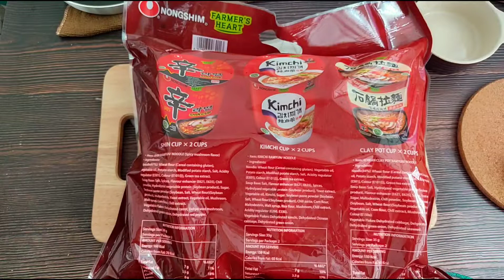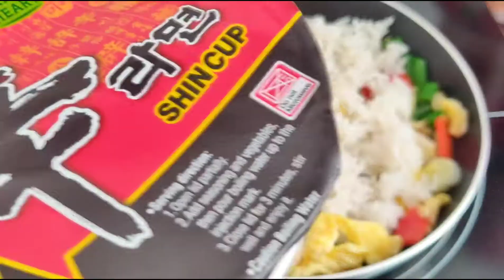[Simple, Quick & Easy] Instant SHIN CUP Ramen Fried Rice - VIRAL HACK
Hello everyone! I'm Mister Kim Bak Lor.
I hope you enjoy the video.
"KAM-SIA!"
🌟Ingredients/ Things needed🌟
📌Nongshim Instant Cup Noodle/Ramen - Spicy
📌Cooked Rice
📌Egg
📌Scallions
📌Red Chili
📌Garlic
📌Oil

My cooking video style is heavily inspired by Asian vlog channels I admire, such as Cooking Haru, Nino's Home, BO.RED,  Breakfast For One and RICO